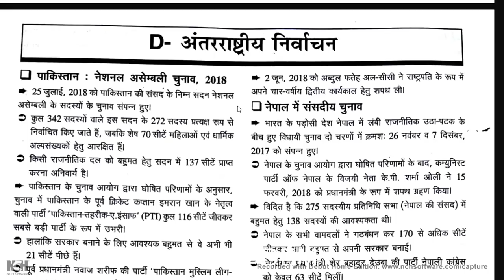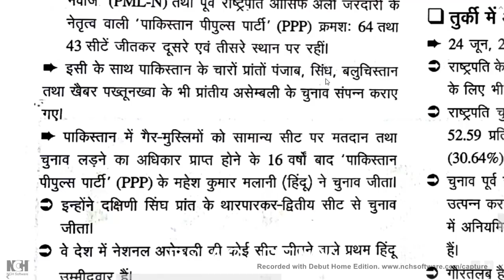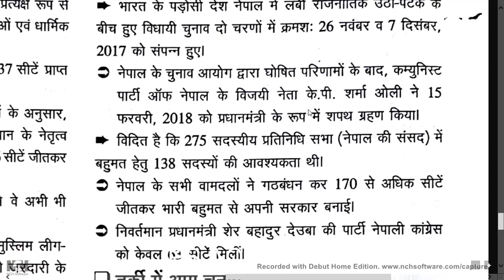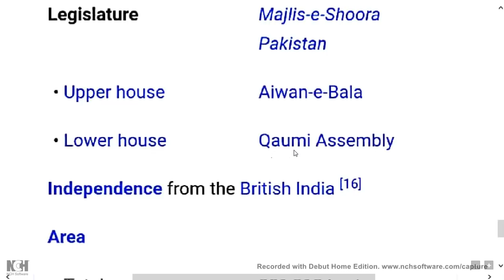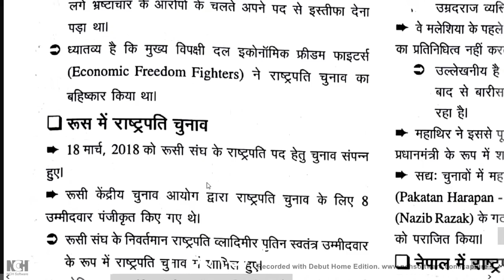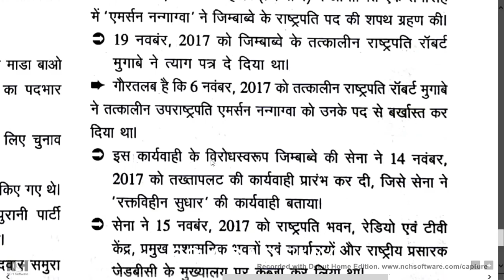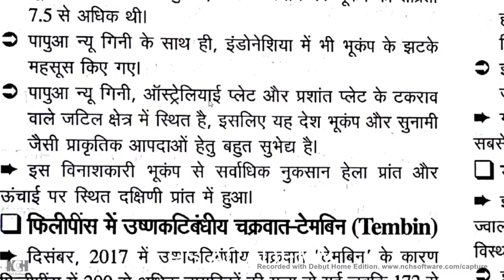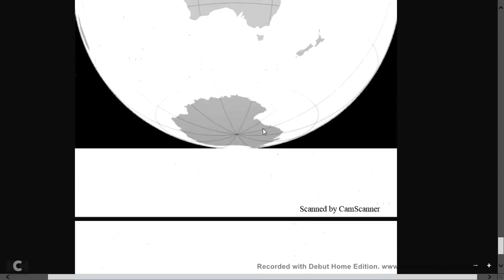【18】DRISHTI current affairs for UPPCS //BPSC ETC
राह संघर्ष की जो चलता है,
वो ही संसार को बदलता हैं,
जिसने रातों से है जंग जीती..
सुबह सूर्य बनकर वही चमकता है।